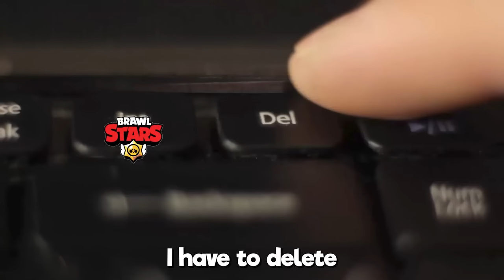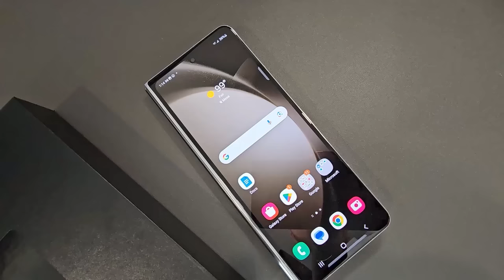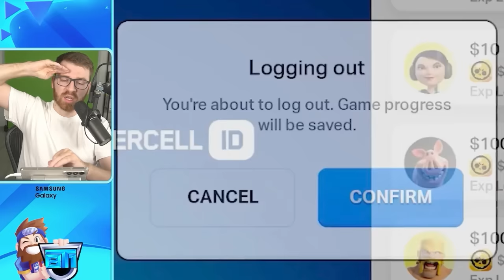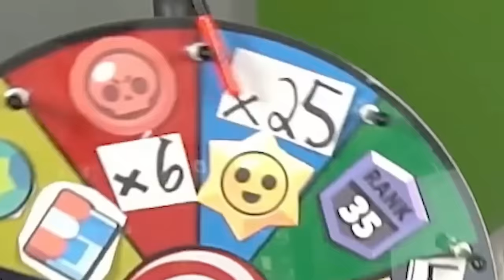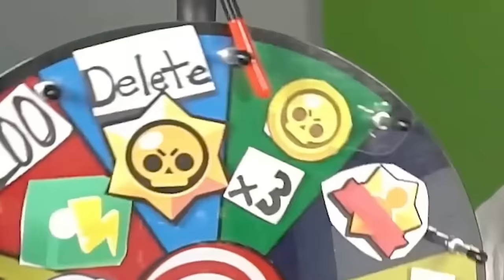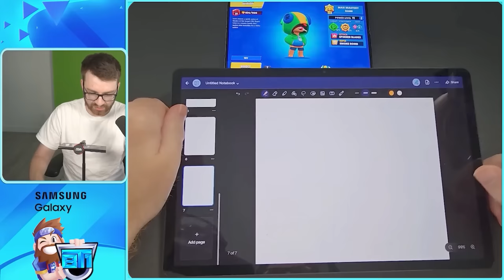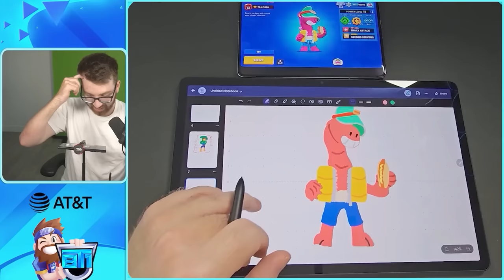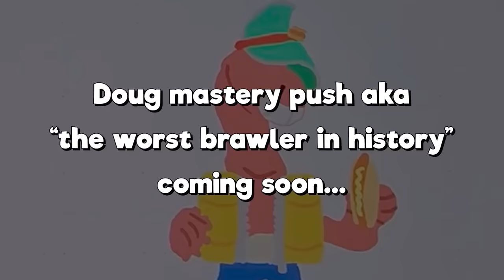Brawl Stars WHEEL OF PAIN Finale... (15,000+ Gems Spent 😭)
Brawl Stars Random Wheel Of Pain Finale | BenTimm1

0:00 - intro
0:14 - spin #1
0:19 - lose 1000 trophies
1:03 - spin #2
1:10 - push a rank 30 brawler, shelly
4:37 - spin #3
4:43 - buying and gemming my entire shop
6:04 - spin #4
6:09 - delete my brawl stars account
6:39 - spin #5
6:44 - win a match without attacking
8:09 - spin #6
8:12 - gem 6 mythic brawlers
9:01 - spin #7
9:07 - complete all my quests at once
10:24 - spin #8
10:26 - delete another brawl account
10:32 - spin #9
10:37 - open 25 starr drops
12:46 - spin #10
12:50 - draw brawlers perfectly
14:13 - spin #11
14:18 - master a brawler, willow
17:02 - spin #12
17:08 - gem 3 legendary brawlers
17:36 - spin #13
17:40 - get a 100 power cube brawler
19:15 - spin #14